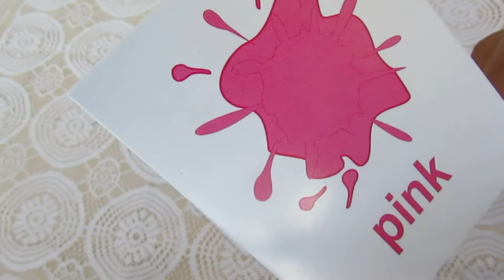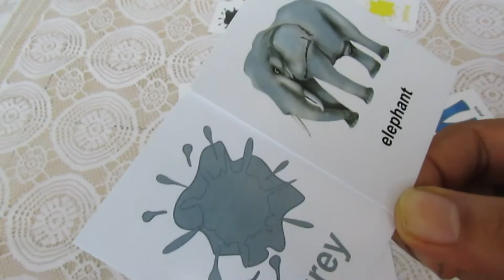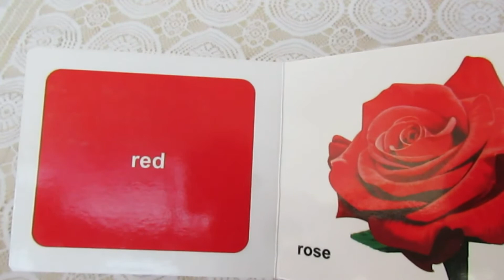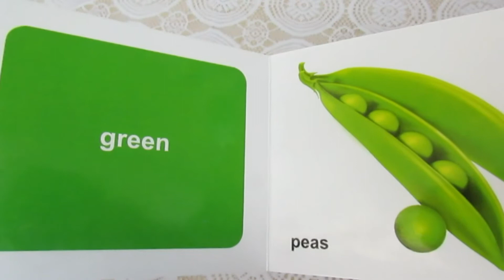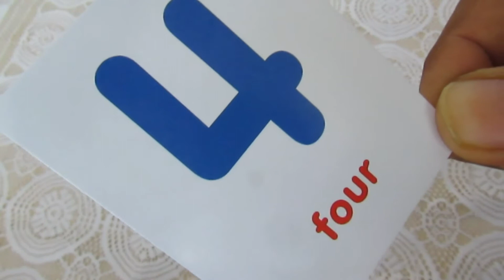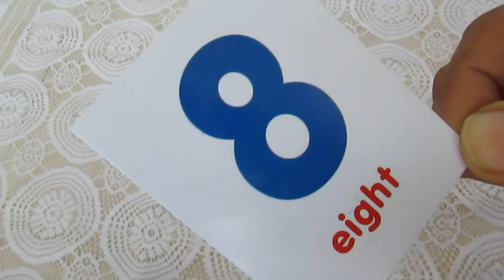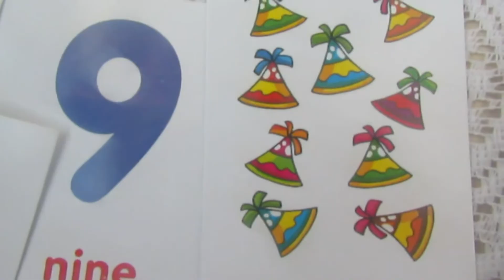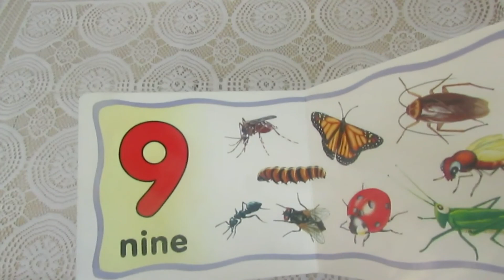Colors and numbers for Kids | colors and numbers in English | colors and numbers for toddlers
Hello Kids , Here is a Learning video for you.colors and Numbers Learning is easy ..Just check this video.colors and Numbers with example shown here which will make learning easy.

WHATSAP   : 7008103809